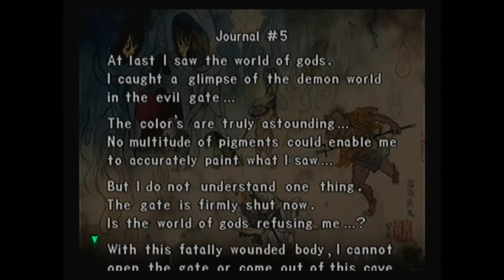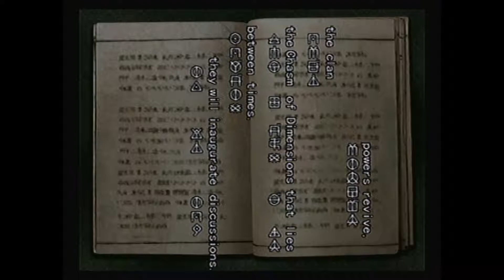This is Fine | Onimusha: Warlords - Part 9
Your hosts are:
Connor
Fabi
Manny